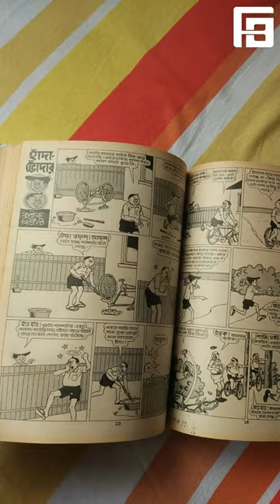হাঁদা-ভোঁদা | Handa Vonda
হাঁদা-ভোঁদা

Microphone
Camera
Headphone
USB Cable
Lens
SD Card:
Tripod
Spot Light
Power Bank
Cable
Apple Mac Book
Hard Disk